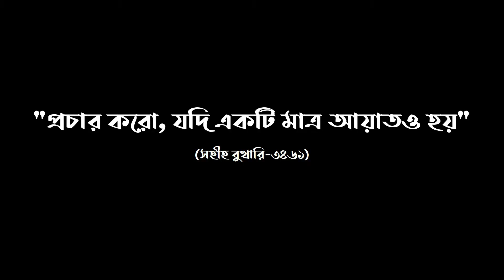মুসলমান মেয়েরা কি স্বামীকে তালাক দিতে পারে || জাকির নায়েক || Zakir Naik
শিরোনামঃ মুসলমান মেয়েরা কি স্বামীকে তালাক দিতে পারে?

বিস্তারিত তথ্যঃ একজন হিন্দু মহিলা ডাঃ জাকির নায়েকের কাছে জানতে চান  যে মুসলমান মেয়েরে তাদের স্বামীকে তালাক দিতে পারে কিনা। জবাবে ডাঃ জাকির নায়েক তালাকের বিভিন্ন প্রক্রিয়া ব্যাখ্যা করেন। তিনি বলেন যে চাইলে মেয়েরা কাবিননামায় তালাক দেয়ার অধিকারের শর্ত জুড়ে নিতে পারেন।